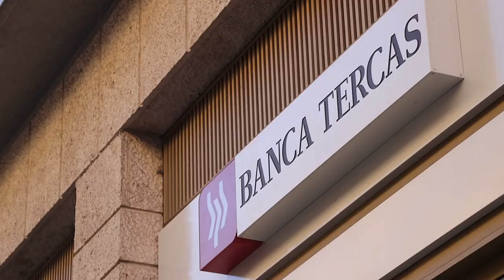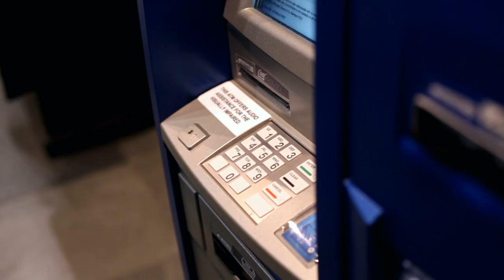Popolare di Bari: "Non chiuderemo altre filiali in Abruzzo"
Le istituzioni locali hanno incontrato questa mattina a Teramo i vertici della Banca Popolare di Bari. L'iniziativa è stata promossa dal sindaco Gianguido D'Alberto preoccupato per la chiusura di tante filiali in Abruzzo. L'amministratore delegato dell'istituto di credito ha assicurato che nessun'altra sede sarà soppressa.